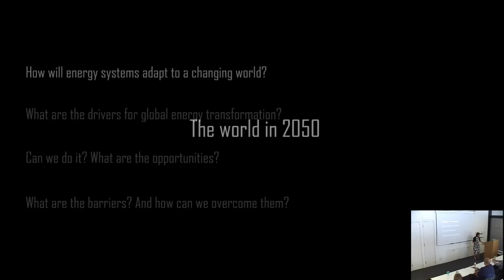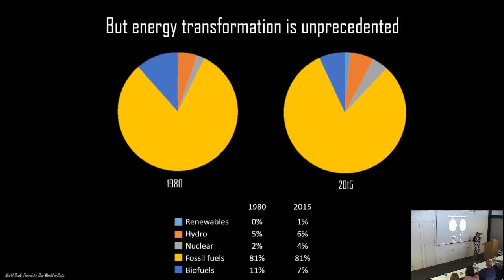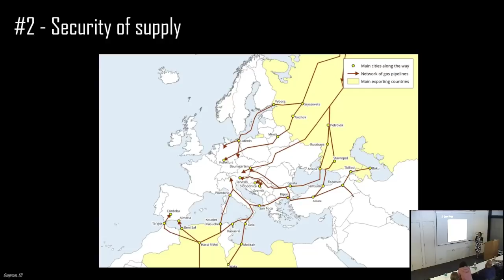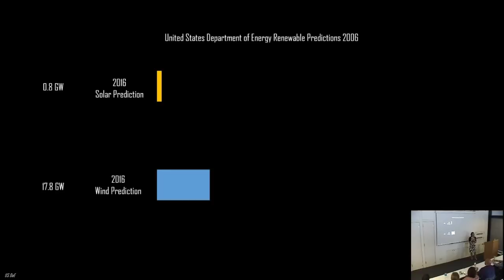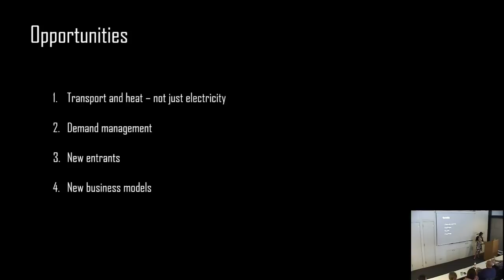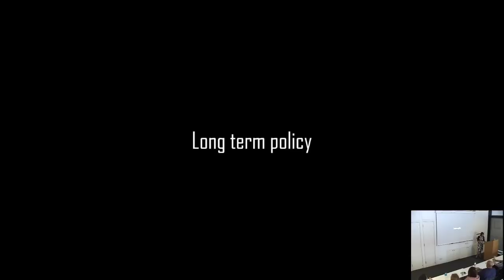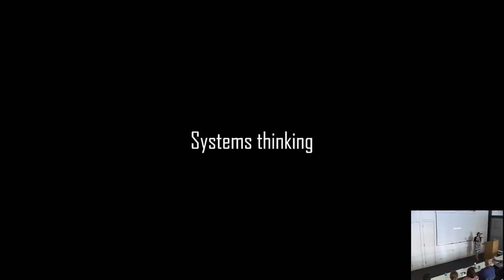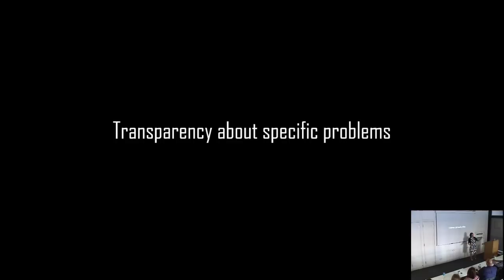The future of energy in an interconnected world | Jane Burston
A Changing Planet seminar, organised by students from the SSCP DTP.

This seminar is given by Jane Burston, Head of Energy & Environment, National Physical Laboratory, who leads the Climate, Environment and Energy work at the National Physical Laboratory. Her team of 150 scientists and engineers deliver £18 million per annum research and commercial work on emissions measurement, air pollution, climate monitoring and energy technologies.

Abstract:
The world is changing rapidly. Energy systems will need to undergo complete transformation to keep pace with growing populations, increased urbanisation and the challenges of climate change, energy security, affordability and universal access. Is this unprecedented global energy transformation possible? What are the opportunities? What are the barriers and how can we overcome them?

Biography
Jane was selected as a World Economic Forum Young Global Leader in 2012 and now sits on the World Economic Forum Future Council on Energy alongside energy ministers, leading academics and CEOs of multinational businesses. She has received a number of recognitions for her work, including being named one of the '40 under 40 European Young Leaders'by Friends of Europe and one of the 'Top Twenty Outstanding Young People of the Year' globally by the International Chamber of Commerce.

Previously, Jane was a board member of the climate policy think tank Sandbag, and Founder and CEO of Carbon Retirement, a social enterprise reforming emissions trading and carbon offsetting. In 2011, she was named in Management Today's '35 high-flying women under 35' list and as Square Mile magazine's 'Social Entrepreneur of the Year'. Prior to establishing Carbon Retirement, Jane worked as a consultant in the environmental sector for several years, including on climate change policy for the Mayor of London and as an external consultant to a range of FTSE 100 businesses, public sector organisations and SMEs. She has a first class degree in Philosophy from the University of Cambridge.